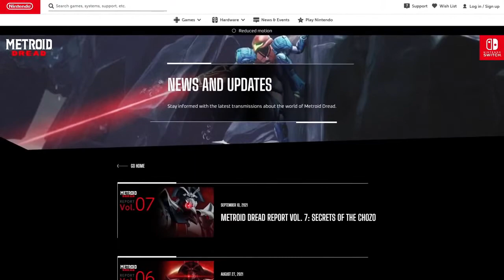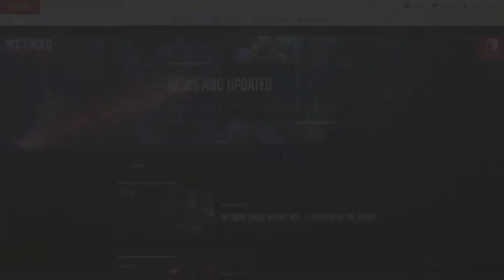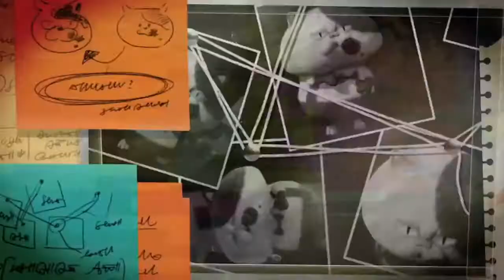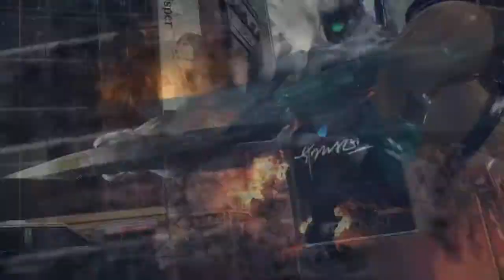Nintendo Direct (9/23/2021) Reaction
So many new stuff coming out in October, and we're hardly even touching on the Winter season (so that seemed to be just a bit of a lie on Nintendo's end). Thankfully, no Xenoblade to really hype me up, but hopefully the final Smash fighter is something I'll really enjoy.